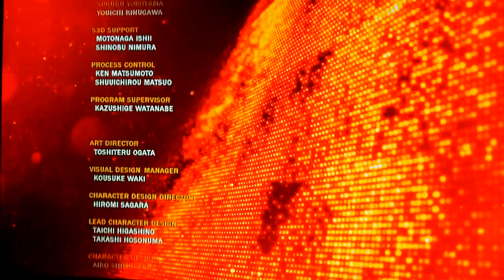Tekken Tag 2 Modo Arcade